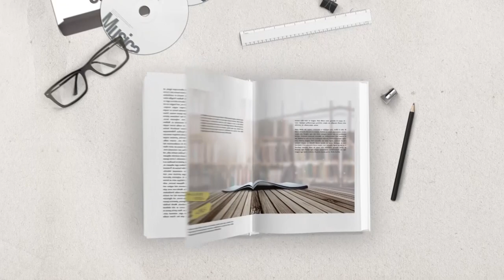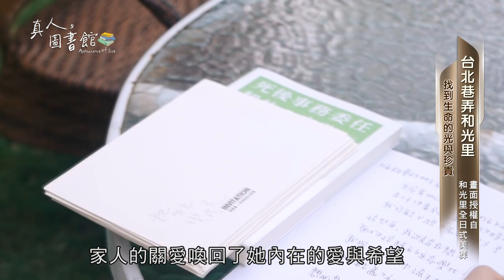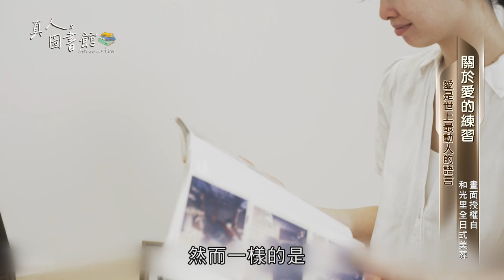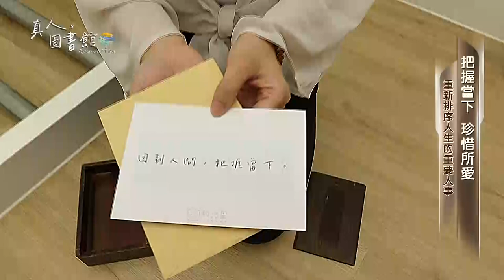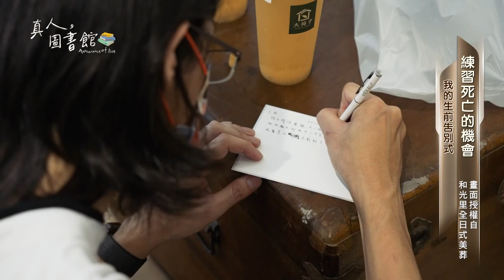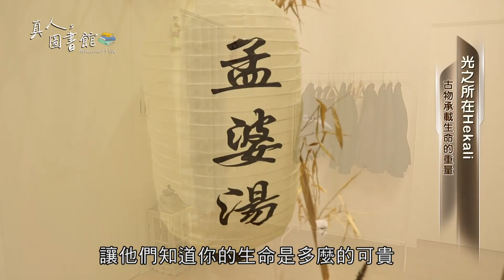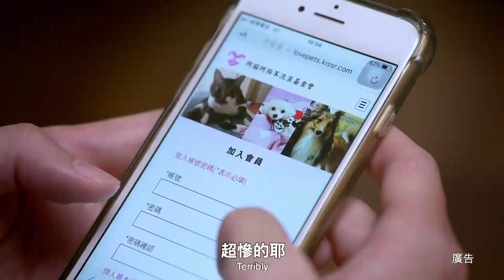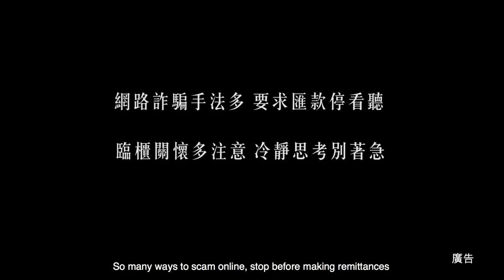112年-113年 真人圖書館#3 寂靜無聲的另外一個世界—和光里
如果沒有死過 又怎麼好好生活
關於死亡，大家的想像是怎麼樣呢？
恐怖的靈魂、冷冰冰的棺材、陰森森的殯儀館還有鈴鈴的招魂聲？
這次透過鏡頭，我們要帶您來體驗生命教育，透過死亡的體驗，了解生命的珍貴。

感謝受訪與授權單位：和光里全日式美葬
感謝部分影片授權單位：礙到底工作室